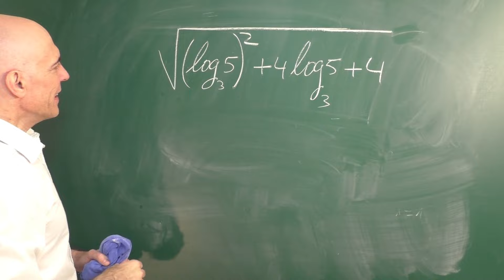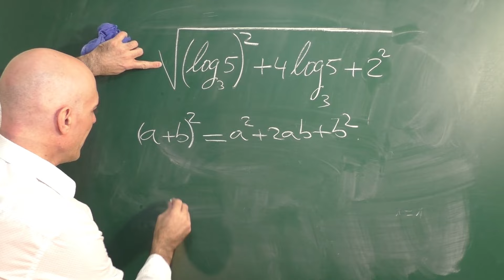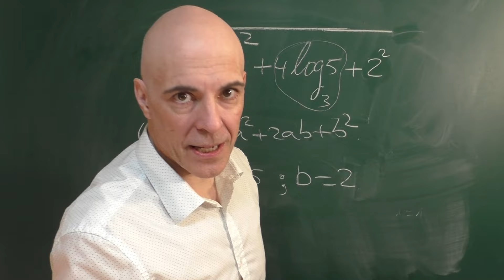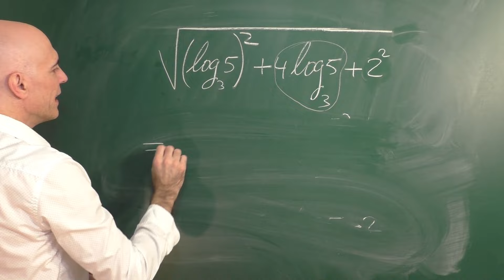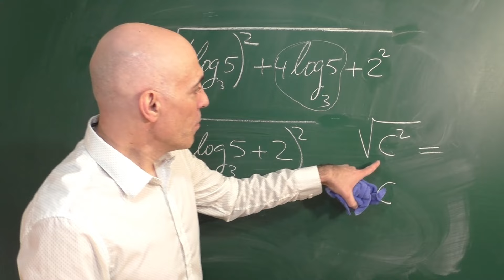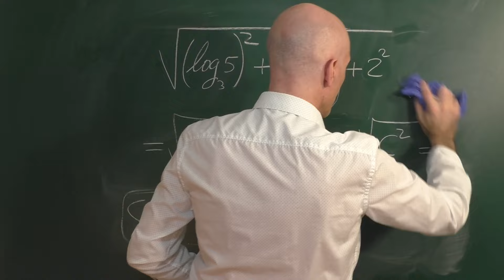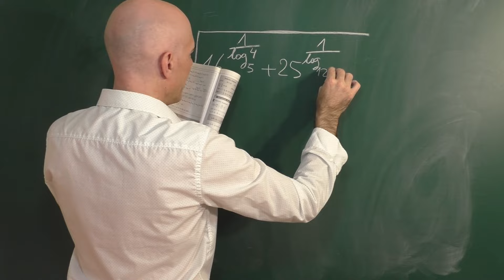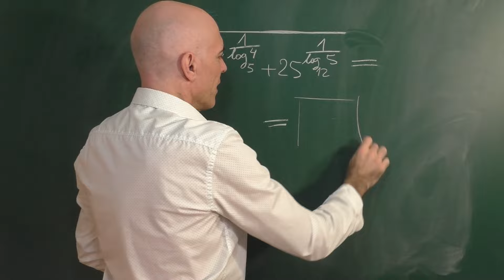OPERACIONES CON LOGARITMOS. Matemáticas Básicas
Operaciones con logaritmos. En concreto, hay que hallar el valor de la raíz cuadrada de una suma de términos logarítmicos.